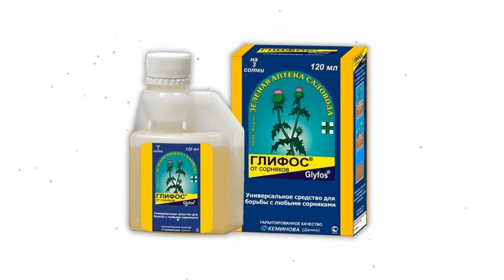Средство от сорняков Глифос, флакон (Зеленая Аптека Садовода), 120мл обзор З 259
Средство от сорняков "Глифос", флакон (Зеленая Аптека Садовода), 120мл
Глифос- радикальное средство от сорняков - тушит "зеленый пожар".
- эффективность подтверждена многолетним применением более, чем в 50 странах мира
- длительный срок годности - 5 лет
- великолепное датское качество по разумной цене.
Для чего и где применять:
- для полного искоренения любых сорняков: одуванчика, осота, пырея, сныти, крапивы, амброзии, конского щавеля, мокрицы и других злостных сорняков
- при освоении участков
- вдоль заборов, построек, дорожек, теплиц
- для предпосевной подготовки почвы под овощные, цветочные культуры и газоны.
Как применять:
опрыскивать зеленые сорняки в любое время с весны до поздней осени.
Действие и результат:
- системный гербицид сплошного действия
- благодаря уникальным добавкам отлично впитывается в листья и стебли сорняков, переносится в корни и корневища
- спустя 5-7 дней сорняки начинают засыхать, через 3-4 недели отмирают полностью.
Безопасность и экология:
- 3 класс (умеренно опасное вещество)
- не опасен для пчел, дождевых червей
- разлагается на природные вещества, не загрязняет почву
- не препятствует прорастанию семян
- не загрязняет почву
- не поступает в растения через почву.
Видео - Средство от сорняков "Глифос", флакон (Зеленая Аптека Садовода), 120мл обзор З 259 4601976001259 бренд Зеленая Аптека Садовода производитель "Фирма "Зеленая Аптека Садовода" ООО (Россия)
Если хотите узнать Вашу цену на Средство от сорняков "Глифос", флакон (Зеленая Аптека Садовода), 120мл, то перейдите по ссылке там же можно ознакомится с отзывами покупателей, узнать про сроки и стоимость доставки (в том числе и самовывоз), способах оплаты.